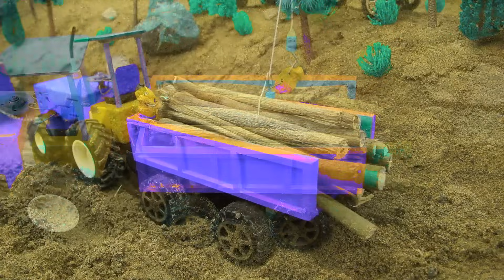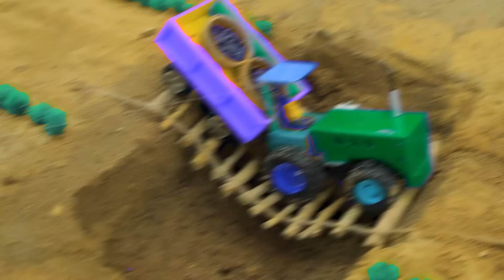Mini tractor transporting | Radha Krishna Trolly |Gauri Ganesh Murti durga Navratri,water tanker #14